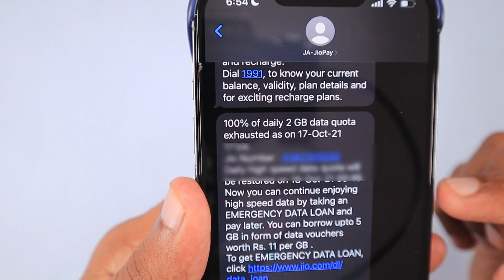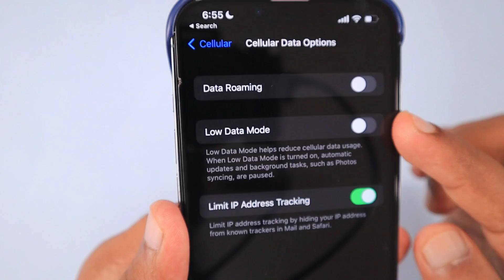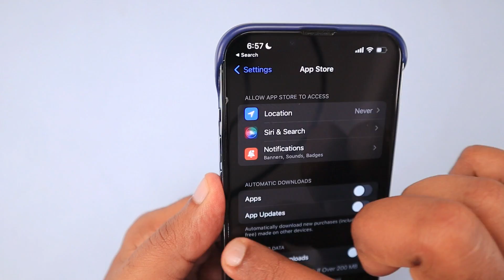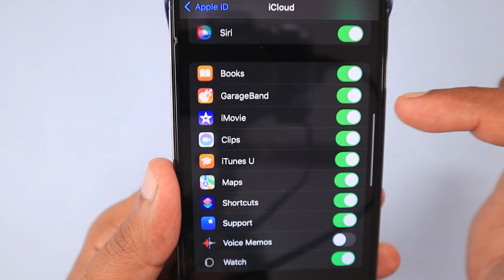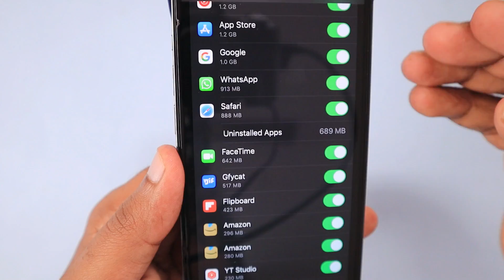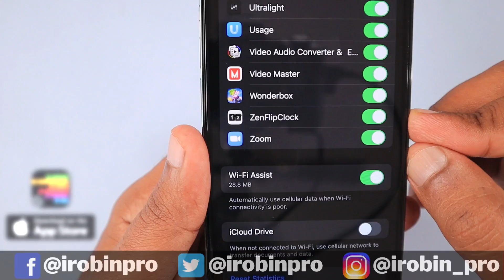iPhone Using Too Much CELLULAR DATA 🔥 எப்படி Fix பண்ணலாம்?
iPhone Using Too Much Data? iPad Mobile / Cellular Data Exhausted So Fast? Try these trouble shooting steps to Identify Which App or Servicing using Cellular Data or Mobile Data in the Background and Stop It.